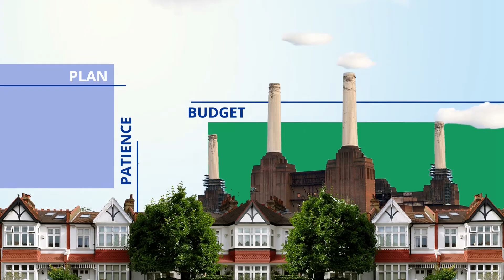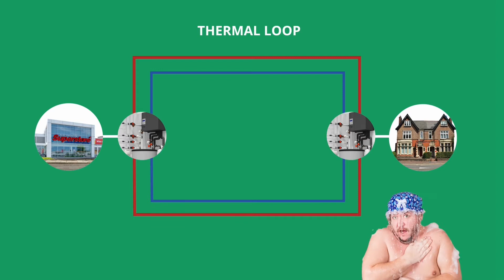Entdecken Sie Wärme- und Kältenetze der 5. Generation - 5GDHC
Kennen Sie schon das D2Grids-Projekt? Dieses Video bietet die Gelegenheit, die Funktionsweise und die Möglichkeiten von Wärme- und Kältenetzen der 5. Generation zu verstehen.
Von der Nutzung erneuerbarer Energien bis zum Recycling verschiedener Wärmequellen - 5GDHC beteiligt sich an der Dekarbonisierung unserer Gesellschaft!